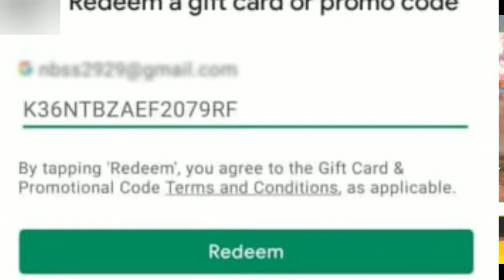14 JANUARY REDEEM CODE | TODAY FFPL REDEEM CODE | DRAGON AK47 REDEEM CODE | REDEEM CODE FF TODAY